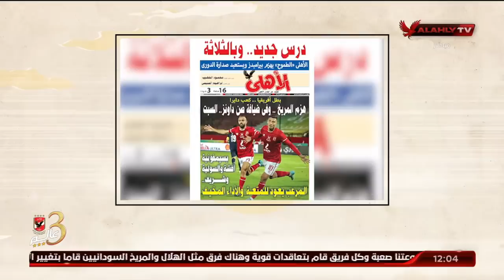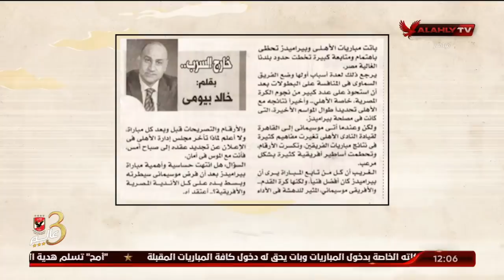بعضمة لسانه.. "وكمان تلاتة" | ملك وكتابة